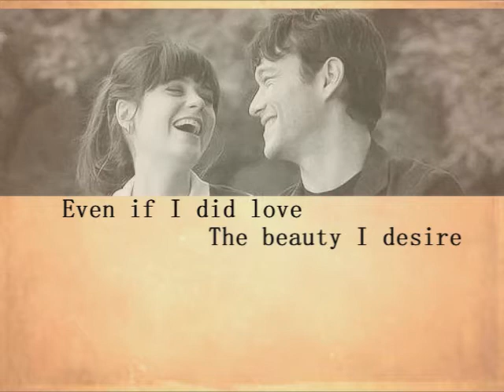Blighted Hopes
Poem entitled Blighted Hopes. Screenshots from movie (500) Days of Summer. Other images from Google Images. Music used Open Season by High Highs.